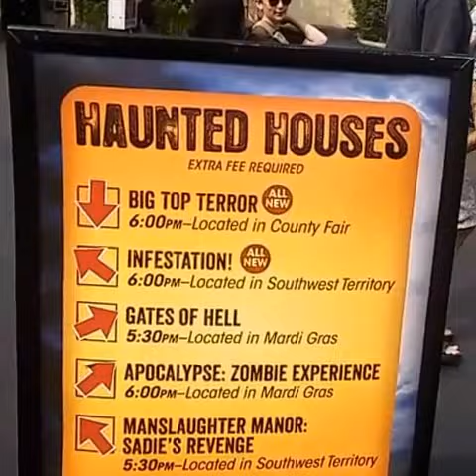The lobster returning in 2017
With the orbit gone The lobster will be returning in 2017 in the orbits location.